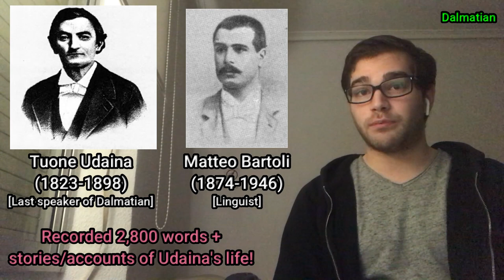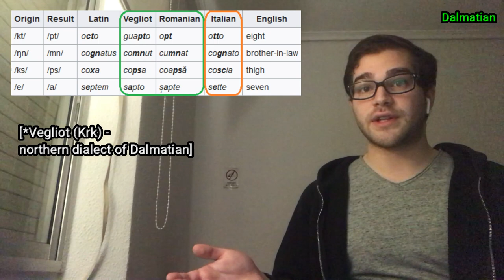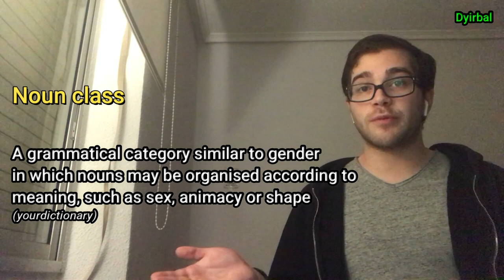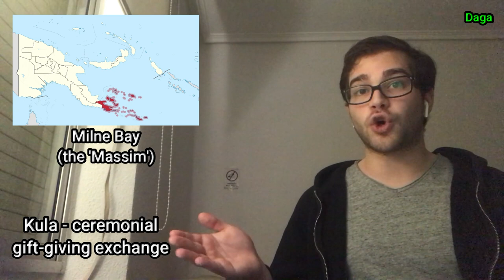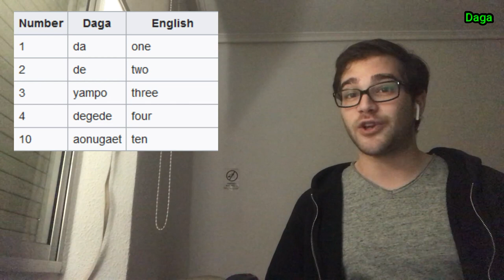Dalmatian, Dyirbal, Dogri, Daga - Honourable Mentions 'D' Languages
Welcome All!

SpeechLeech is a series in which I learn one of 4 languages beginning with the same letter, according to the English alphabet, voted for by You, the audience!

It comes in 2 parts:
- the choices video (in which I briefly introduce the 4 languages of the letter)
- the results video (in which I talk about the language and the history and culture of the people who speak it a bit more in-depth, after which I briefly show what I've managed to learn after 2 weeks of studying by attempting to speak the language)

How it works:
o Based on English alphabet
o 4 languages per letter (A, B, C, D, etc...)
o Vote during the the first 24 hours after the video is posted
o Winner is announced the following day

Criteria for choices:
1) Must have enough online resources to learn
2) Must be written using one of the following scripts: Latin, Cyrillic, Arabic, Hebrew

Criteria for learning:
1) Be able to introduce myself
2) Be able to count, say today’s date
3) Be able to read a passage of text
4) Discuss something about the language/culture in question in said language
5) Talk about daily life (weather, food, activities, etc.)
6) Be able to ramble a bit off topic

The week in between the choices video and the results video, I will be posting an "Honourable Mentions" video, in which I talk about another language beginning with the same letter, as well as the history and culture of the people who speak it in-depth, which wasn't featured as one of the 4 learning choices.

If you’ve ever been curious to learn a language, no matter how ‘irrelevant’ or small, just do it!
Keep it alive, and pass it on to the next generation!
Let’s make the world a more colourful place!